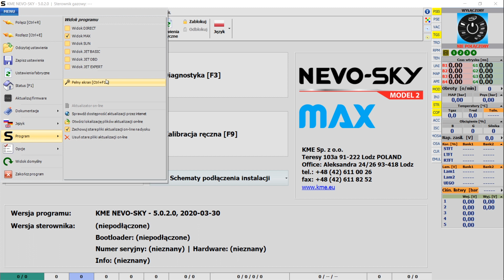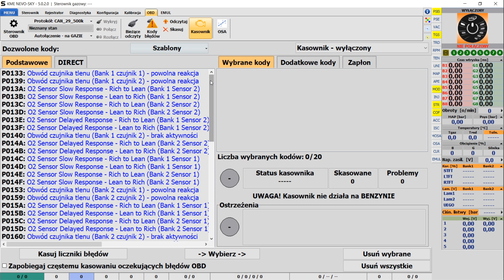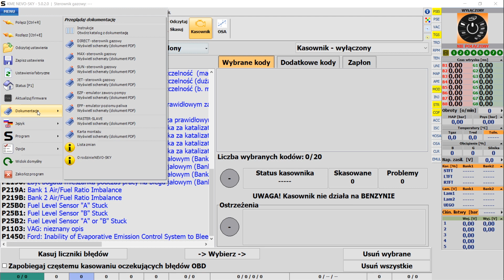Nowości w programie KME NEVO-SKY 5.0.2.0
Z dniem 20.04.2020 wprowadziliśmy nową wersję oprogramowania NEVO-SKY 5.0.2.0

Po otworzeniu programu zostaniecie poinformowani o możliwości aktualizacji, wybór należy do Was.

Co dla Was przygotowaliśmy:

+ Dodano obsługę nowych wtryskiwaczy gazowych "KME FENIX (1.9ohms)" - minimalny stabilny czas otwarcia 1.55ms
+ [DIRECT] Dodana możliwość wizualizacji przy użyciu wbudowanego oscyloskopu przebiegów na wejściach analogowych 1-5
+ [DIRECT] Dodano rozłącznik wejść/wyjść analogowych - narzędzie pozwalające sprawdzić poprawność podłączenia kanałów emulacyjnych do czujników samochodu
+ [DIRECT] Dodana nowa opcja "Rozcinaj niespodziewane kolejne wtryski w cyklu" - zmienia ona strategię obsługi kolejnych wtrysków w cyklu i jest konieczna np. w "VAG 2.0TSI 140kW(190HP) [DKZA] 2018 DUAL (DI+MPI) [DIGITAL]"
+ Dodano do mechanizmu MASTER-SLAVE możliwość połączenia ze sobą 3 różnych sterowników gazowych (rozwiązanie testowe)
+ W sterownikach pośredniego wtrysku dodano na bocznym panelu odczytów sygnalizację wykrycia dotrysków benzyny
+ Dodane ostrzeżenie, że wykryto wiele sterowników OBD, a opcja „Łącz tylko z tym sterownikiem OBD” jest wyłączona
+ Dodano mechanizm blokujący zbieranie map benzyny i gazu w pętli otwartej (wymagane połączenie z OBD)
+ Poprawka działania mechanizmu łączenia z wybranym sterownikiem OBD dla protokołu CAN_29_500k
+ Dodano nowe opisy kodów błędów OBD oraz udostępniono nowe kody w Kasowniku
+ Dodano schemat montażowy nowego sterownika wtrysku pośredniego NEVO-SKY JET (BASIC / OBD / EXPERT)
+ Aktualizacja schematów montażowych (DIRECT, MAX, SUN, EPP)
+ Aktualizacja instrukcji (PL i EN)
+ Aktualizacja tłumaczeń językowych
+ Usprawnienia w wyglądzie i działaniu programu
+ Dodana obsługa sterowników JET (BASIC / OBD / EXPERT) - nowy sterownik pośredniego wtrysku dla maksymalnie 8 cylindrów w rodzinie NEVO-SKY

0:00 Intro
0:10 NEVO-SKY JET
0:25 KME FENIX
0:42 Oscyloskop
0:54 Rozłącznik wejść/wyjść
1:14 MASTER-SLAVE
1:27 Interfejs
1:59 Mapa
2:14 Dokumentacja
2:25 Outro